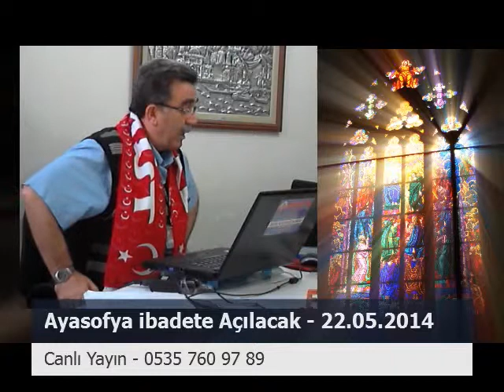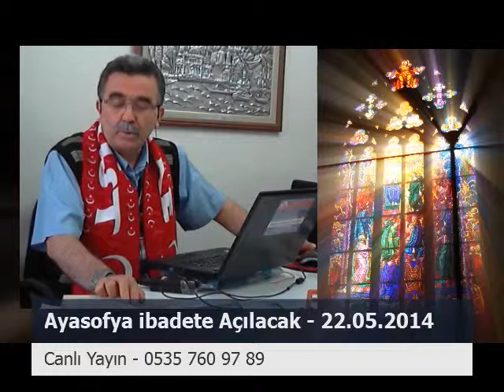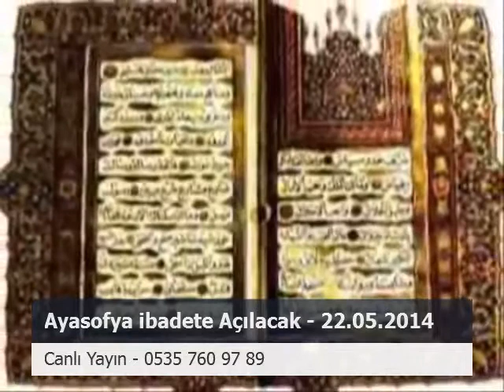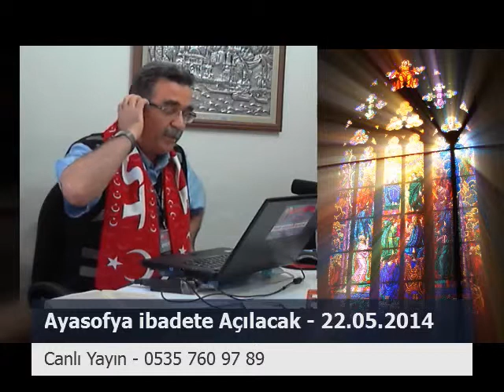Ayasofya İbadete Açılacak - Fsm Tv - 22.05.2014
Ayasofya İbadete Açılacak - Fsm Tv - 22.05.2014f